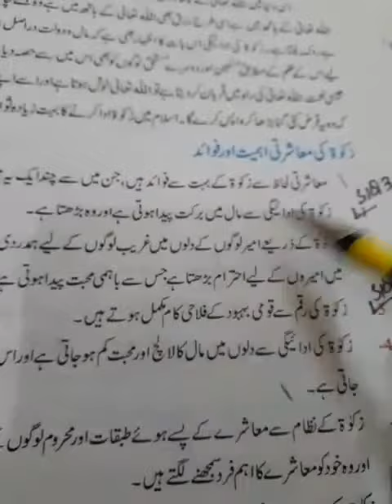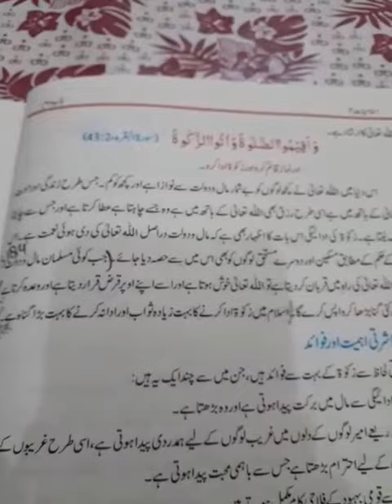ذكوة کی معاشرتی اہمیت اور فوائد تفصیلی سوالات و جوابات Short Queation #3,4 Islamiyat class-7th